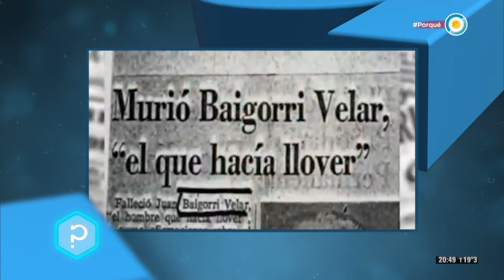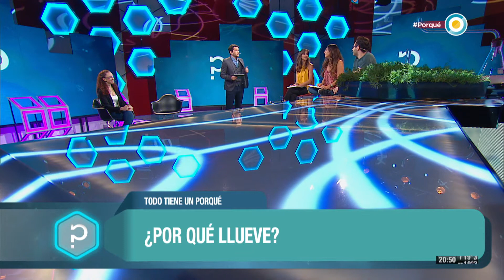¿Por qué llueve? (3 de 3) - Todo tiene un porqué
Con esta incógnita abre este nuevo ciclo conducido por Germán Paoloski con el apoyo de Cristian Domínguez, Carolina Di Nezio y Cony Ballarini. En el mismo nos proponemos estimular en los espectadores el deseo de saber más y, por qué no, generar intereses que se conviertan en futuras vocaciones.

En esta primera emisión, nos adentramos en este fenómeno climatológico con el cual convivimos a menudo. ¿Cómo se generan los estados del agua? ¿Cuál es el recorrido que conduce al agua desde los mares y ríos hasta el cielo? ¿Cuáles son las condiciones que permiten las precipitaciones? ¿Pueden los animales predecir las tormentas? Son algunas de las preguntas, dentro de esta gran incógnita.

Para resolver el enigma, contamos con la ayuda de la Dra. Especialista en Cs. De la Atmósfera y Océanos, María Eugenia Dillon, con quien pudimos conversar al respecto.

Los niños son parte de nuestro programa, es por eso que compartimos algunos testimonios donde los jóvenes nos dan su opinión y aportan sus conocimientos sobre la lluvia. También visitamos a un paragüero para conocer un oficio que convive con este fenómeno natural. Junto a Cony, presentamos el experimento del día donde pudimos comprobar el proceso de “condensación” que sufre el agua para pasar del estado gaseoso al líquido.

Cristian se alejó unos kilómetros de la gran ciudad para conocer la experiencia de quienes trabajan en el campo, donde pudimos ver su vital relación con la lluvia. Además, conocimos la historia del inventor de la “máquina de lluvia”, el Ingeniero Juan Baigorri Velar, y viajamos a Talampaya donde las precipitaciones no son tan frecuentes.

“Todo tiene un porqué” es un magazine educativo, cultural y científico de carácter federal. El programa tiene el objetivo de entretener, motivando la curiosidad y el deseo de saber, así como ayudar a concientizar sobre temas de actualidad y cumplir una función social. Descubriremos que el deseo de aprender es algo que podemos conservar en la vida adulta y no es sólo patrimonio de la infancia.

Emitido el 03 de abril de 2017.